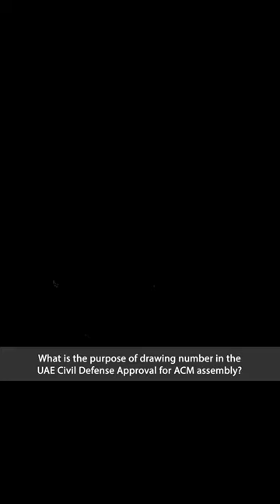Alucopanel & Dubai Civil Defense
What is the purpose of drawing number in the
UAE Civil Defence Approval for ACM assembly?